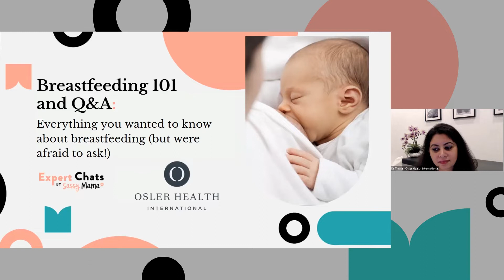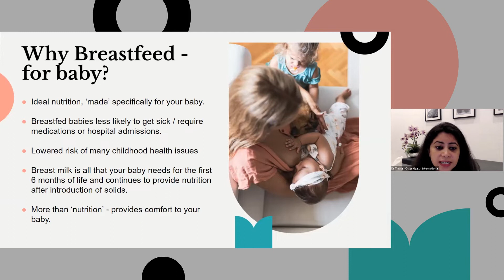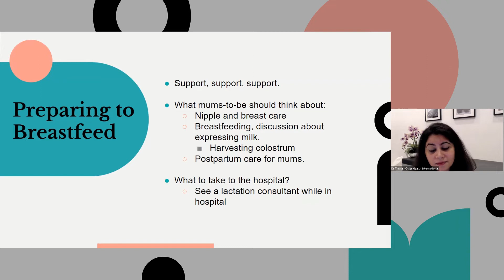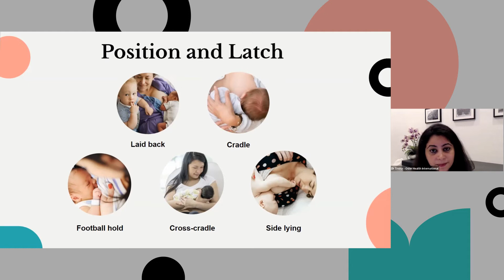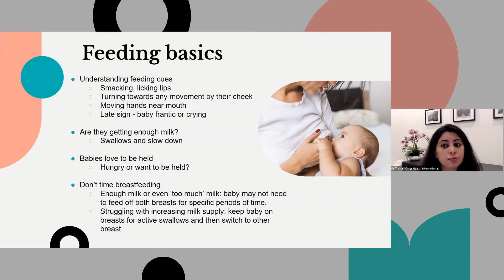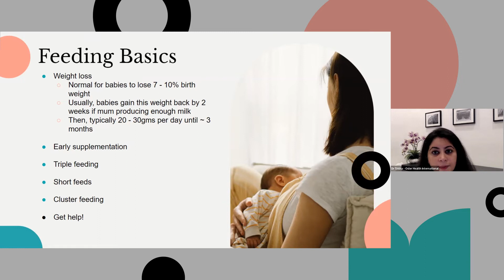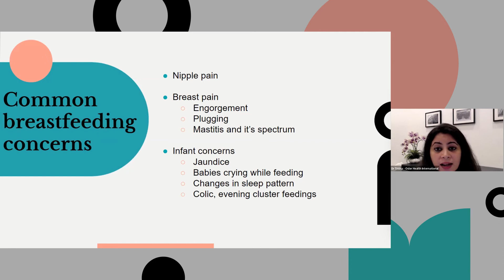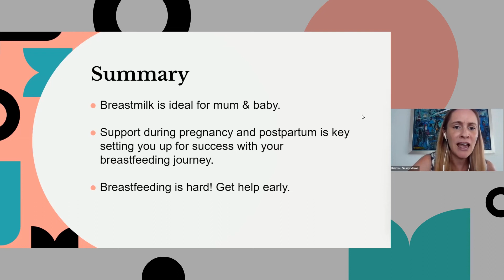Expert Chats by Sassy Mama - Breastfeeding 101 with Osler Health International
Whether you’re expecting and thinking about breastfeeding or currently breastfeeding, this Sassy Mama Expert Chat is for you! Dr. Trisha Upadhyaya from Osler Health International will discuss valuable breastfeeding information including the nutritional benefits and current breastfeeding recommendations, tips to help empower you along your breastfeeding journey, troubleshooting common breastfeeding woes, and when to seek support from a GP or a lactation consultant.

PLUS! Q&A and get expert advice at the end of the session.

We're social!